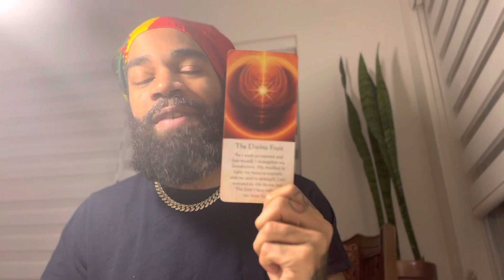Cancer “ You are amazing and the world needs you”